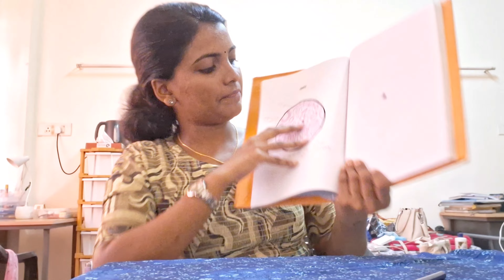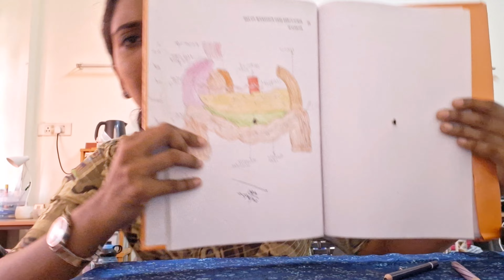MBBS First year hostel essentials